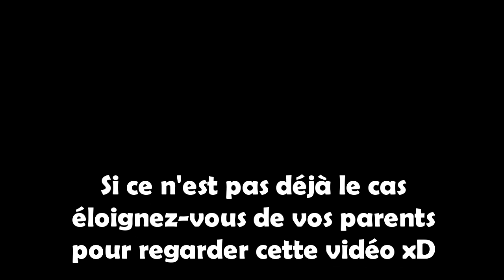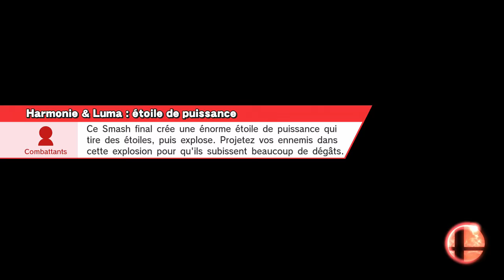Super Smash Bros Wii U - La soirée BOBBI ! [FR/HD]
On a tous besoin d'un Bobbi.. Bobbi is life, Bobbi is LOVE ! Venez nous rejoindre dans notre IMMENSE délire sur Bobbi ou Shulk nu xD ! Attention vidéo déconseillée à regarder près des parents x)
La soirée WTF 2 avec Heaven, DecMaster et Mr.Frère pour Noël !!

▶ N'oubliez pas d'aimer la vidéo si elle vous a plu et de la partager à un max de gens pour nous aider :) ! Si vous voulez voir d'autres vidéos de Super Smash Bros, c'est par ici !

▶ Pour être à l'affut des nouveauté/news de la chaîne, suivez-nous ici !

- "Fenster's Explanation", "Fig Leaf Times Two"

(PS: Oui la vidéo a eut qq problèmes de traitement et d'encodage irrémédiable je suis désolé :/ j'ai fait du mieux que je pouvais ^^ plus d'infos à la fin de la vidéo ;))